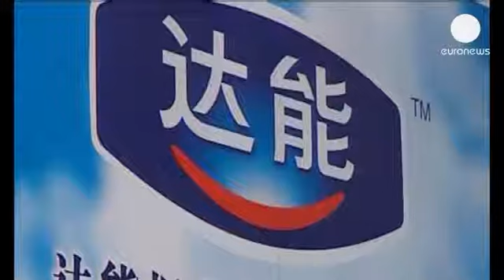Danone: καλύτερα από το αναμενόμενο τα μεγέθη στο β' τρίμηνο - corporate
Ώθηση από την κινεζική αγορά λαμβάνει ο γίγαντας των...

Ώθηση από την κινεζική αγορά λαμβάνει ο γίγαντας των εταιρειών γαλακτοκομικών Danone, καθώς ανεβαίνει η ζήτηση για βρεφικό γάλα.

Η Danone ανακοίνωσε κέρδη καλύτερα από τα αναμενόμενα για το δεύτερο τρίμηνο. Οι πωλήσεις αυξήθηκαν κατά 6,7%, φτάνοντας τα 5,72 δισεκατομμύρια ευρώ και οφείλονται τόσο στην αύξηση της ζήτησης για βρεφικό γάλα στην Κίνα όσο και η σταθεροποίηση στη Ρωσία και τις Ηνωμένες Πολιτείες.

Παράλληλα, το σχέδιο περικοπών ύψους 200 εκατομμυρίων ευρώ, που αφορά τις δραστηριότητες της εταιρείας στην Ευρώπη, συνεχίζεται κανονικά.